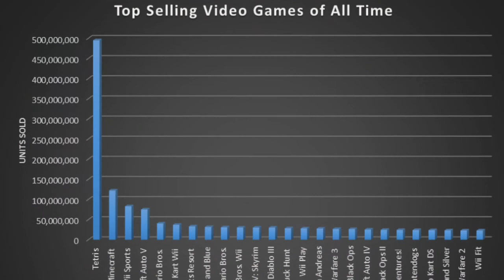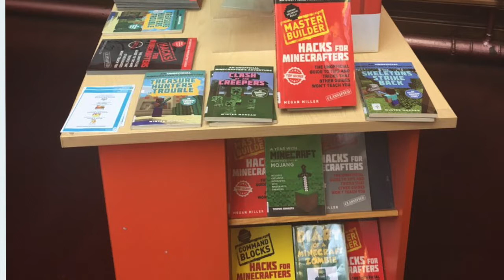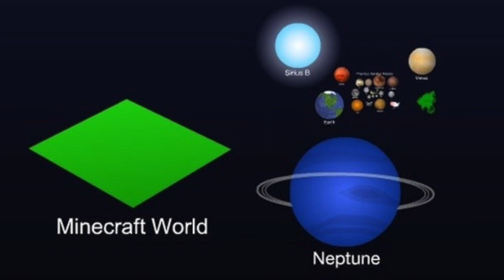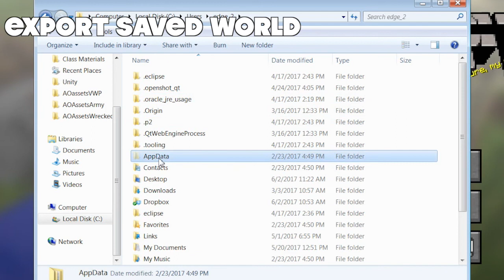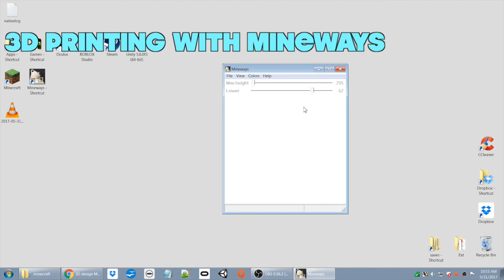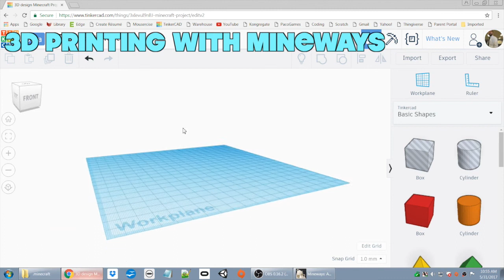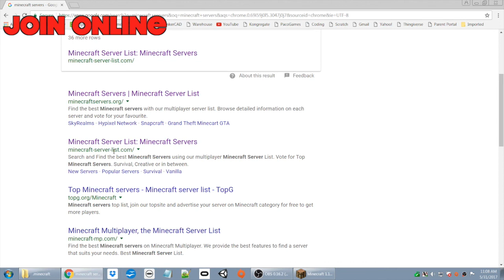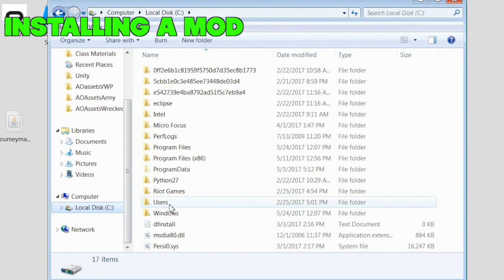What is Minecraft? (Tutorial)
Learn about everything Minecraft.
0:00 Minecraft Overview
5:40 Controls
9:06 Single Player Overview
10:05 Survival Mode Tutorial
32:05 Export Saved World
32:56 Creative Mode Tutorial
37:49 3D Printing with Mineways
41:32 Multiplayer Overview
43:15 LAN Gaming
43:48 Join Online Servers
45:27 Installing Mods
49:19 Closing Remarks